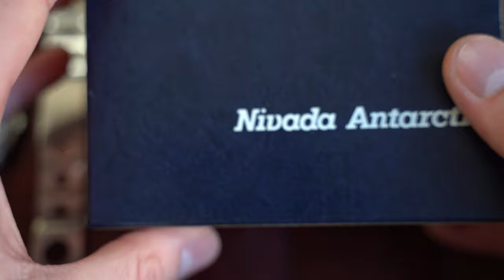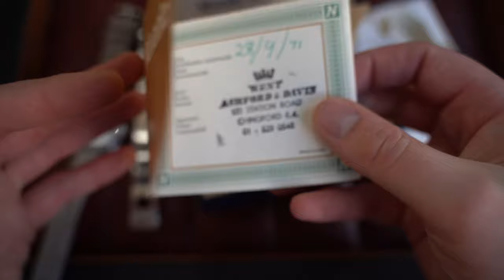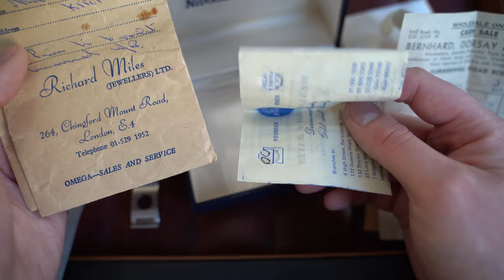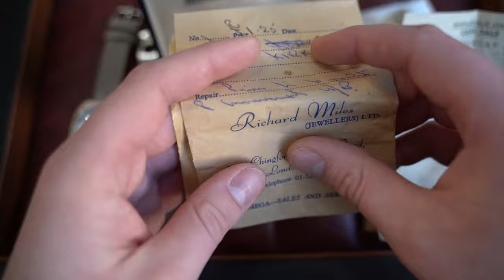This Weeks Watches - Panerai Luminor PAM299, Omega Speedmaster MK40, Tissot & MORE! [Episode 49]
Welcome to Episode 49 of "This Weeks Watches" where we take a closer look at the new pieces that have just landed on the - You will find timestamps and links to each individual watch below to help you navigate to exactly what you would like to see if you would rather not watch the whole video.

Music
Subtle Break by Ghostrifter Official